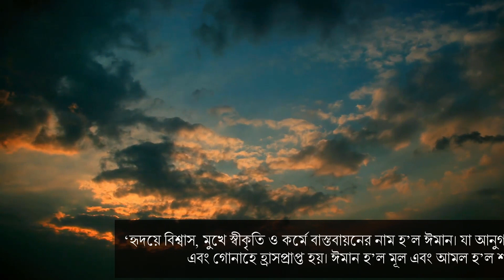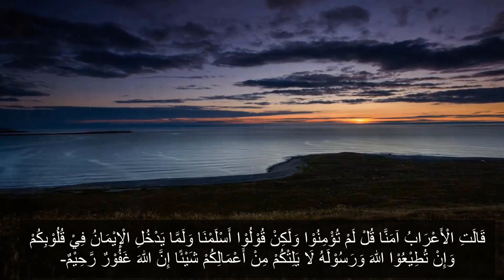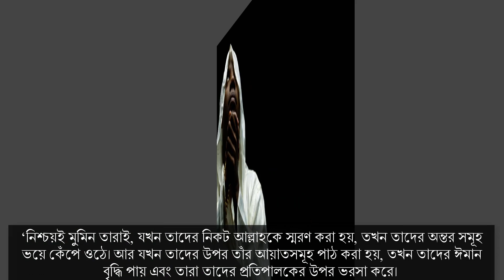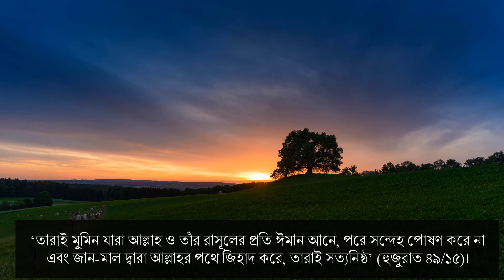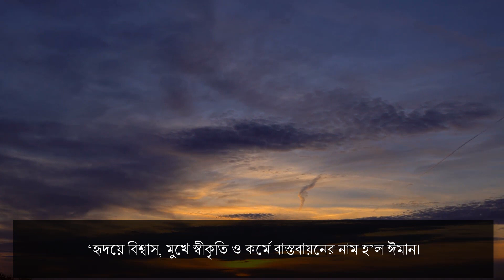কি করে বুঝবেন আপনার ঈমান আছে কিনা | ইমানের সংগা | ঈমান কি বাড়ে বা কমে | ইমান মজবুত করার উপায়